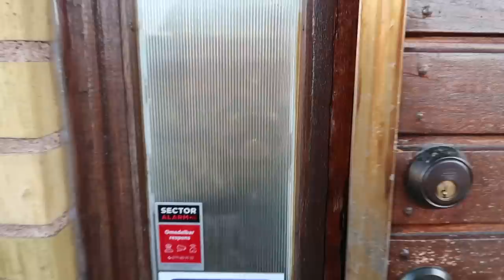HUR MYCKET VIN KAN MAN DRICKA NÄR DET ÄR ÖPPEN BAR? (fråga dem andra för jag minns inte)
Vi blev medbjudna till Swedish Beauty Awards så jag tog kompisen @Glowbynats i armen och åkte dit. häng med!